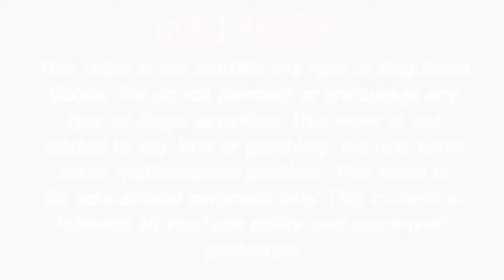27 March 2022 madhuri night fix otc game today | madhuri matka jodi | madhuri matka satta